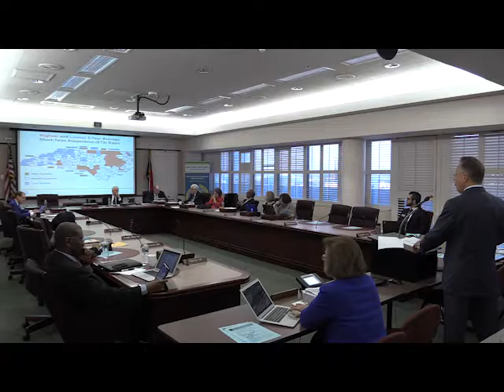NC School Crime Data